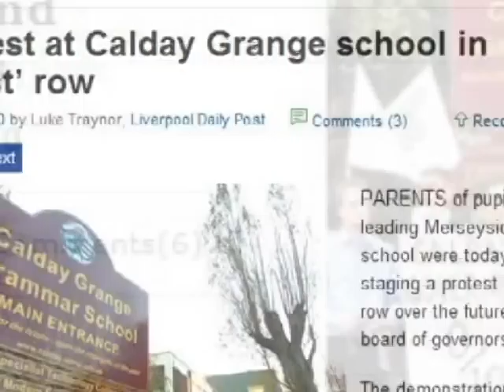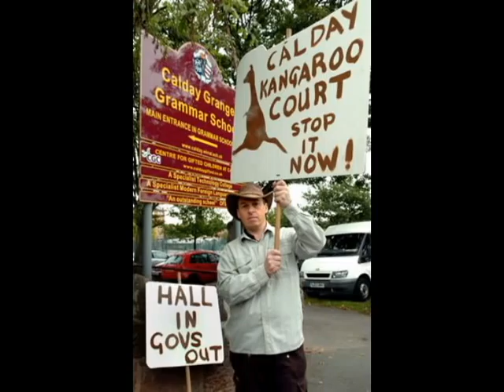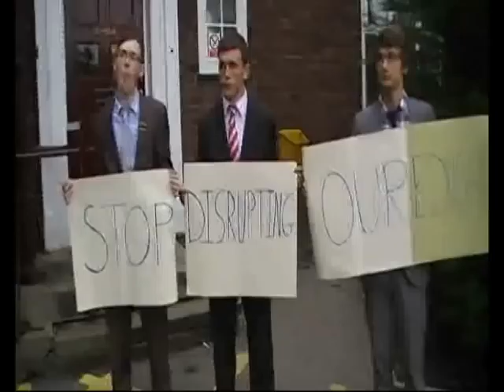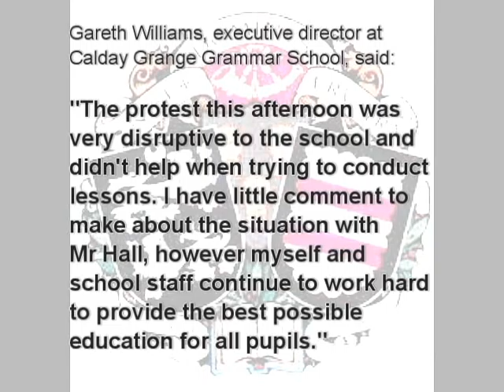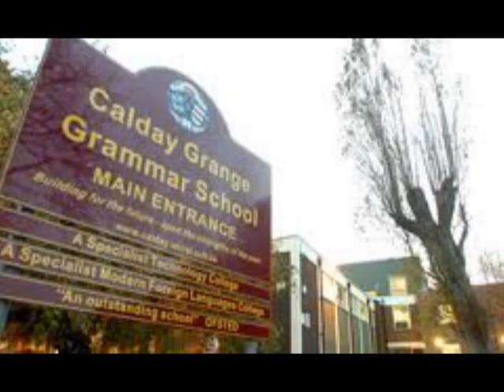CCP Calday Protest - Sept 2010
A mini-documentary style video, showing the events from 27th September 2010, when the 'Concerned Calday Parents' group staged a protest outside of Calday.

This video is a completely neutral view of the event.

Thank you to those who agreed to be interviewed and share your thoughts and feelings on the issues regarding the suspension on the Headmaster and the way the Governors at Calday have dealt with the situation.